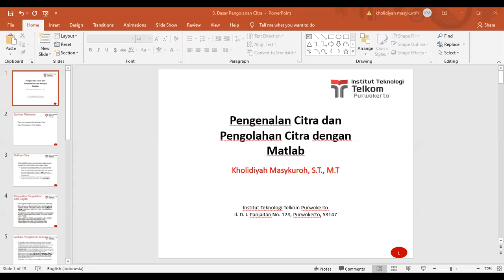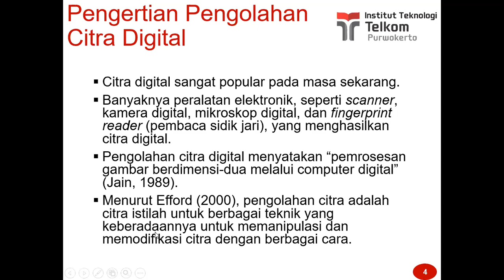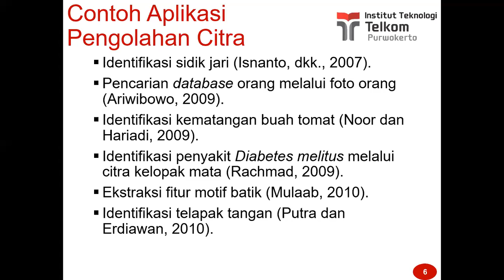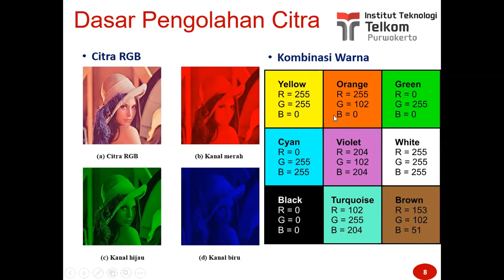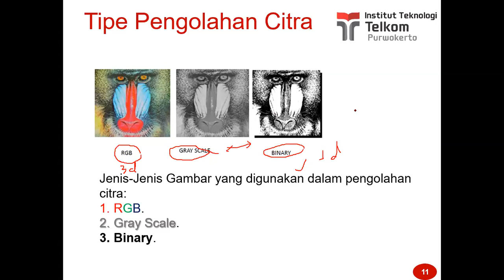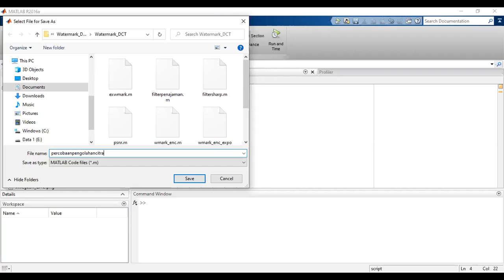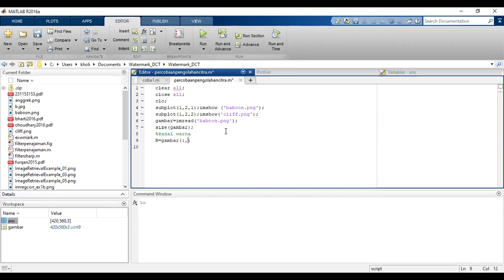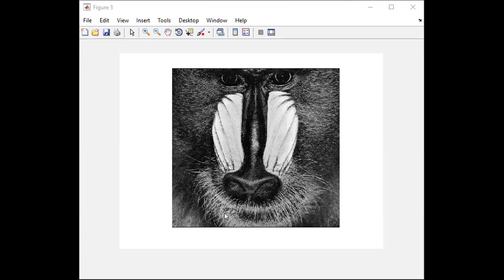Pengenalan Citra Digital dan Pengolahan dengan Matlab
Definisi dan aplikasi citra digital, dan pengolahan citra dengan Matlab